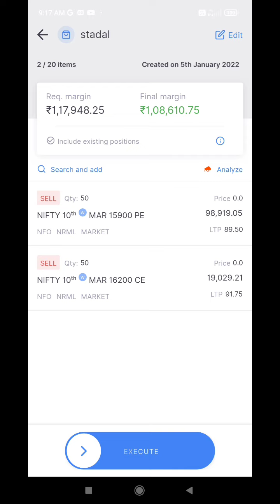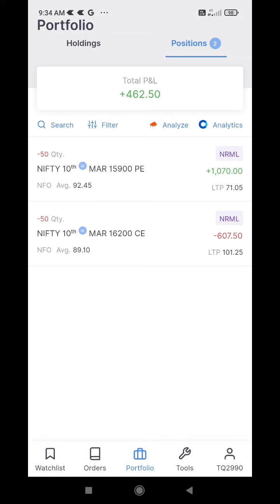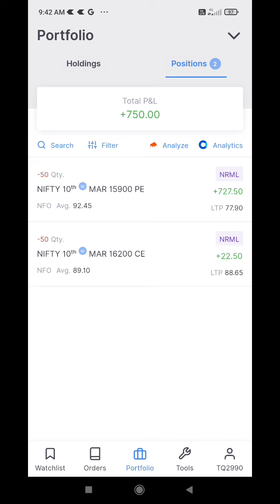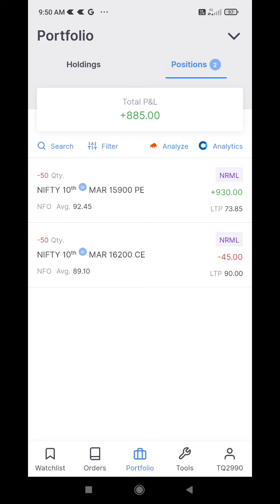Nifty/banknifty option selling strategy|Invest zero capital|100% profit within10-30min|pe & ce